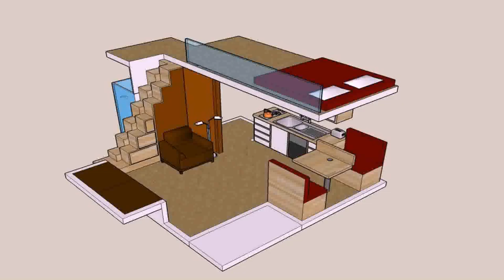Small Loft Home Floor Plans - Gif Maker DaddyGif.com (see description)